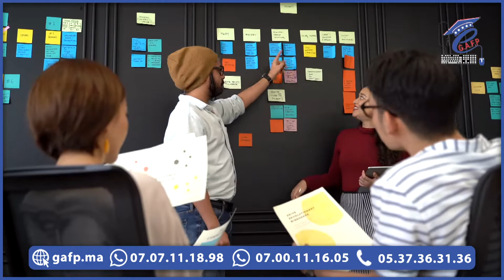تعلم اللغات وتقنيات التواصل francais -anglais-espagnol- turque-italienne-allemande - néerlandaise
تعلم اللغات وتقنيات التواصل
وأخيرا بمدينة القنيطرة يمكن ليك تقرا اللغة لبغيتي بثمن لبغيتي في الوقت  لبغيتي .
العنوان : عمارة 43 زنقة مولاي عبد الله فوق مكازة ياتوا قرب ساحة البلدية  مركز المدينة القنيطرة